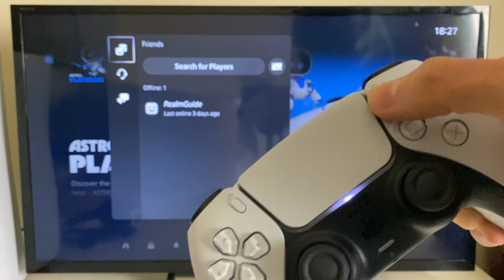How To Turn Off Game Voice Chat On PS5 - Full Guide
Learn how to turn off game voice chat audio on ps5 in this video.

GuideRealm